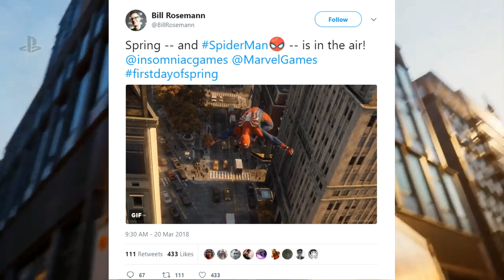SPIDER-MAN PS4 - THE DAY WE HAVE BEEN WAITING FOR! COUNT DOWN BEGINS.. | SuperRebel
The Spider-Man PS4 Release date countdown has begin leaving us 10 weeks at the most left to something big! :)